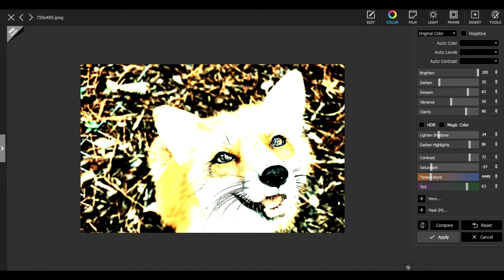Picsart Photo Editing #153 How_To_Joint_Picture Picture_Editing Evriday